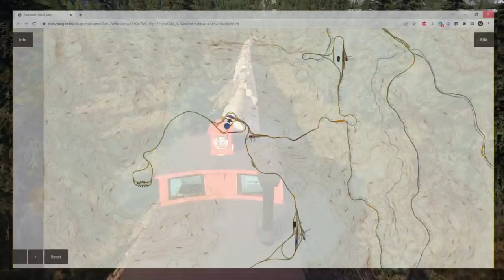Visiting Viewer Railroads - the guys that hate the RIO GRANDE!